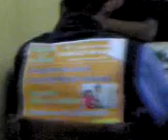LA PUBLICIDAD AMBULANTE DE LUIS.(OBRA DE CARIDAD).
Bueno aqui vemos como Luis hace una obra benefica su cuerpo como propaganda para ayudar en una campaña de salud ese es mi pata ayudando en lo que se puede a los demas a y no se olviden con el 50% de descuento porseaca.